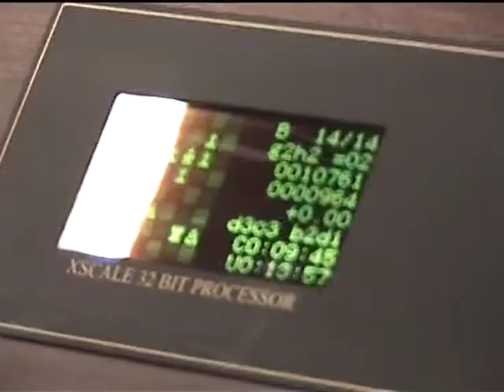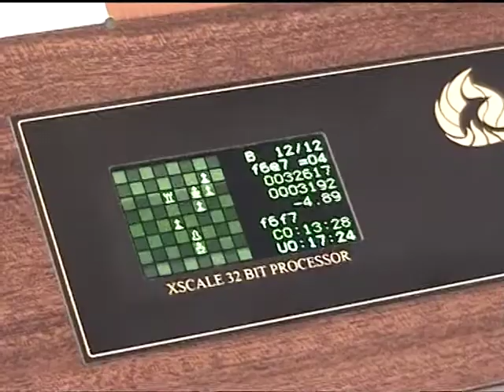Okt 2008: Preperation chess computer tournament in Kaufbeuren, Germany.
Before the tournament there was a meeting first from the international  participants with a drink and a laugh.